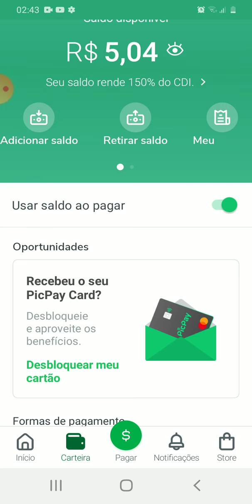Como Visualizar a extrato da conta Pic pay?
Aprenda como visualizar o extrato da conta Pic pay.